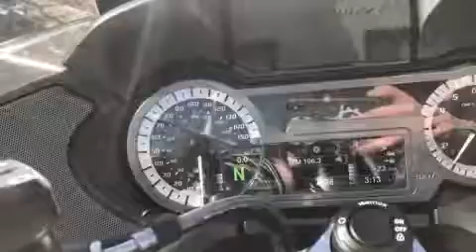2017 R1200RT - BLUE METALLIC